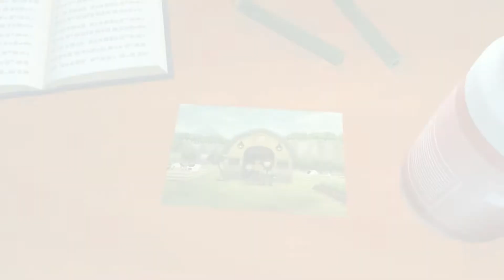*ASMR* Let's Play Story of Seasons Pioneers of Olive Town [Episode 2]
This is my first time ever using a capture card in order to film myself playing games. It is a work in progress, but I will get better as I go!
I will be continuing this game in episodes and plan on doing different games on my channel.
Thank you so much and I hope you enjoy my play through!